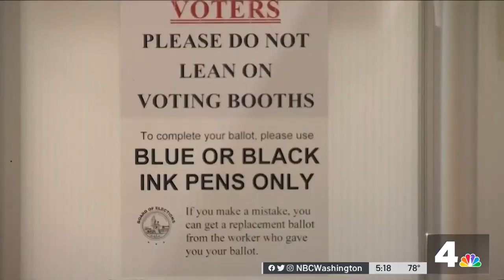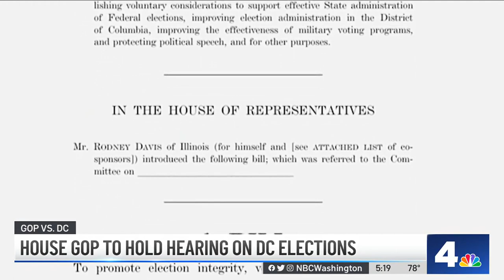House GOP to hold hearing on DC elections | NBC4 Washington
Republicans in Congress are trying to change the way D.C. residents are allowed to vote. It’s the panel’s latest attempt to criticize the city’s affairs. News4’s Mark Segraves reports.